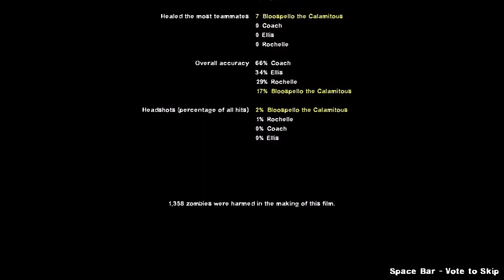Left 4 Dead 2 - Devil Mountain [Custom Campaign]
fOr tHe lAsT hEcCiN' tImE, lOwEr tHe hEcCin' bRiDgE, yOu gReAsY, vEsT-WeArInG hEcC.